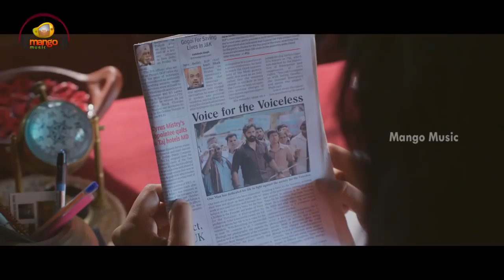Mandaara REACTION | Anushka | Shreya Ghoshal | Thaman S | Parbrahm & Anurag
Hello guys, here is our reaction on Mandaara! Watch&Share!

Sound Recorder (Mic) -

Parbrahm Singh - @parbrahm
Anurag Sharma - @stylish_champ